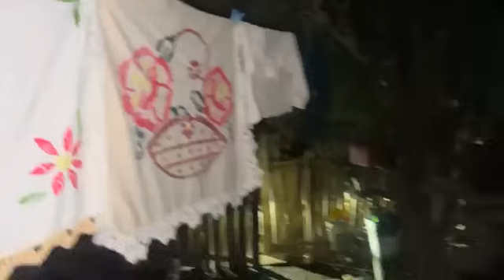mamá del chavo de la bandera 🇲🇽 también junta plástico, plastico y poder llevar a casa para comer